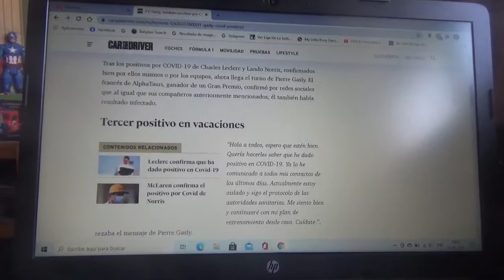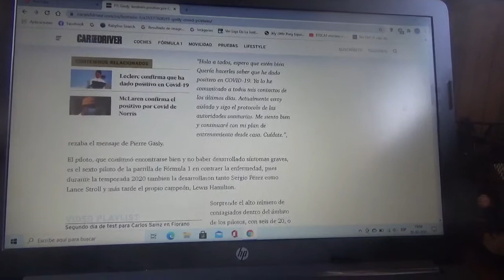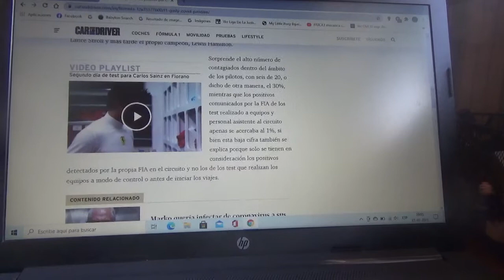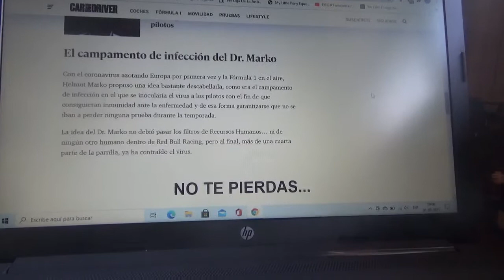Pierre Gasly también dio positivo por Covid19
El francés actual corredor oficial de Scuderia AlphaTauri fue el 3ero de la máxima categoría en tener esta enfermedad durante el parón invernal de la Fórmula 1